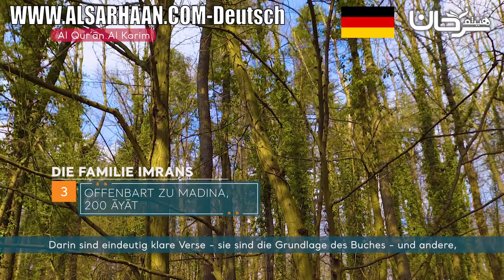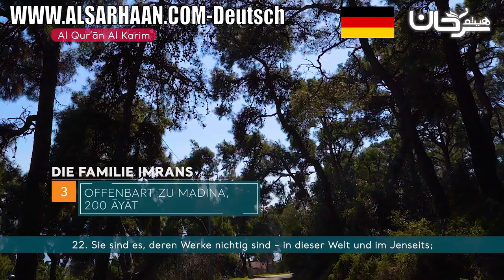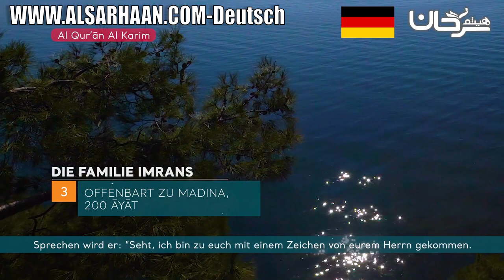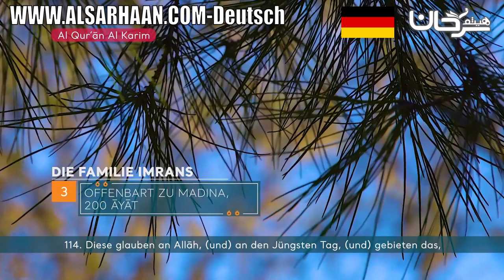SURE 3: AL-’IMRAN (DAS HAUS ’IMRAN)